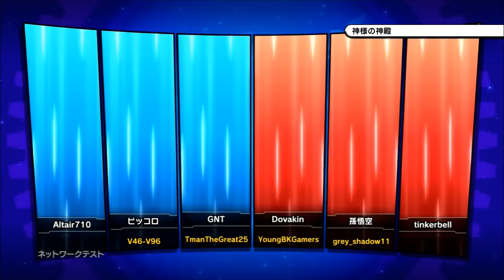Dragon Ball Xenoverse Net Test Final Gameplay W/commentary